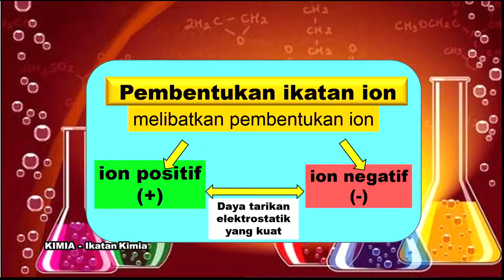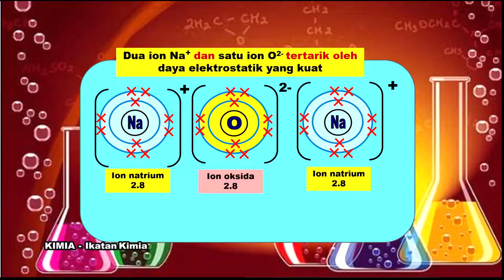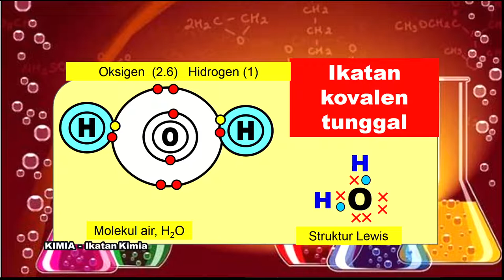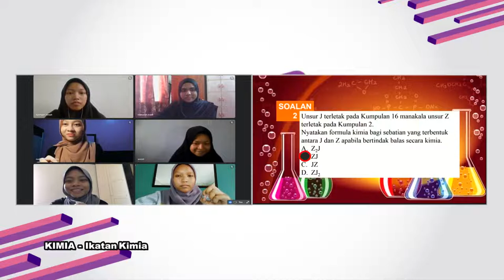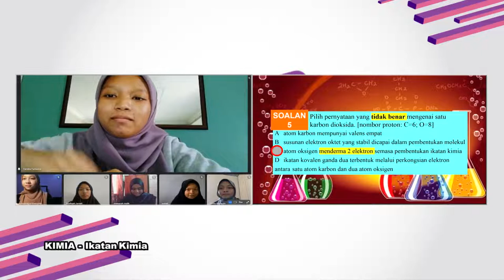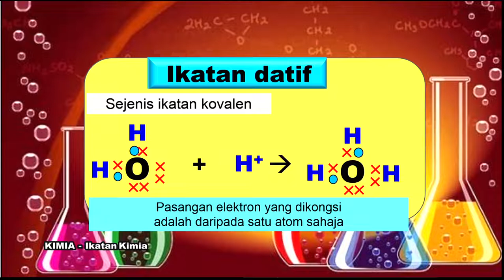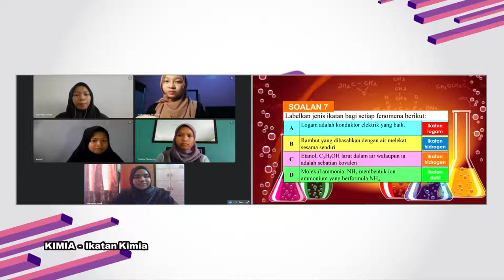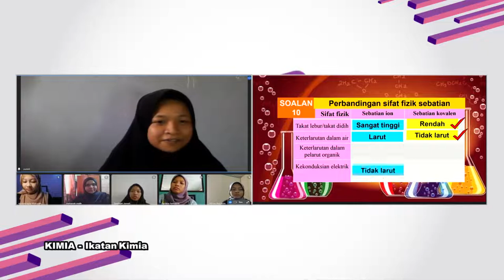DidikTV Eps 310 RTS SPM 2021 Kimia Ikatan Kimia